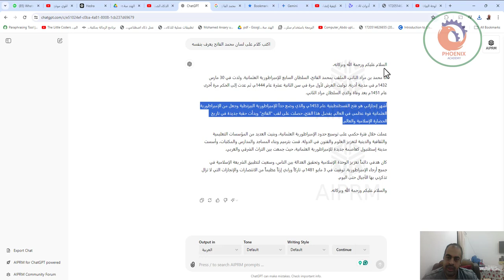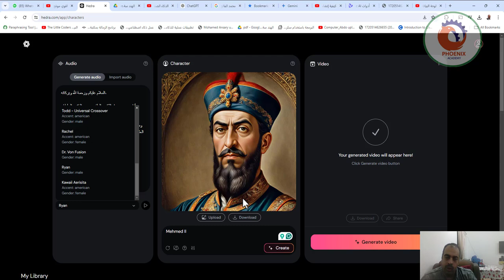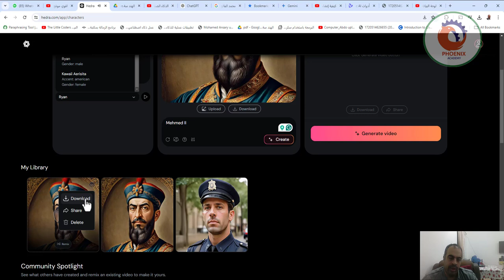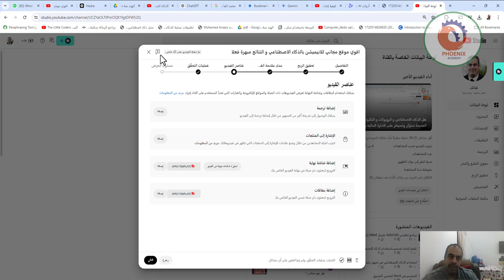اقوي موقع مجاني للانيميشن بالذكاء الاصطناعي و رفعه على اليوتيوب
❤️ روابط التواصل
✅ انستجرام